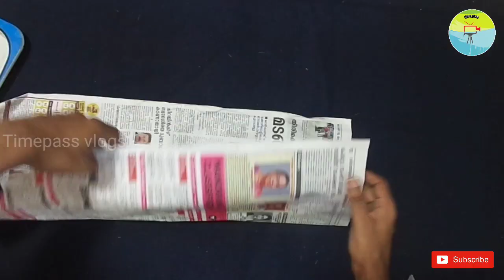ന്യൂസ്‌ പേപ്പർ കൊണ്ട് ഒരു അടിപൊളി ഐറ്റം/Timepass Vlogs/Time pass vlog/ flower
Hai Friends,
Here i wants to show you that,  how to make beautiful flower stand by using newspaper.. 🗞️🗞️